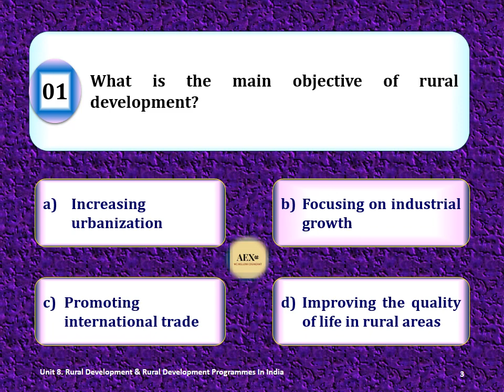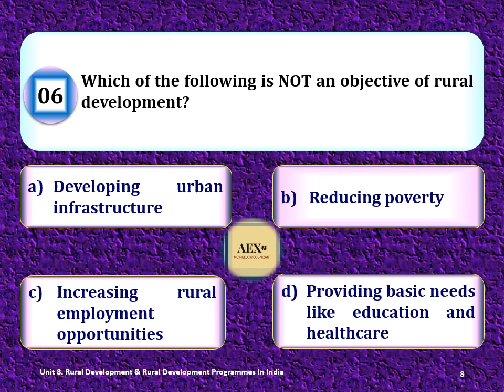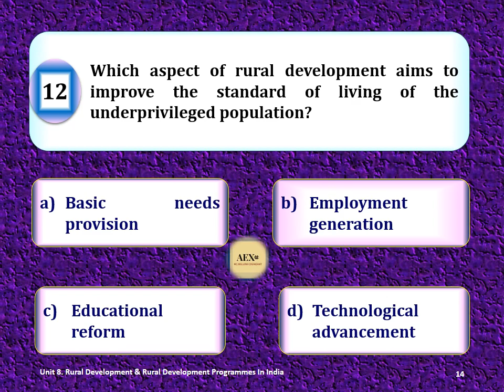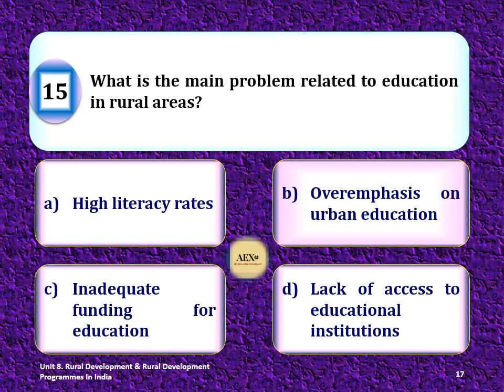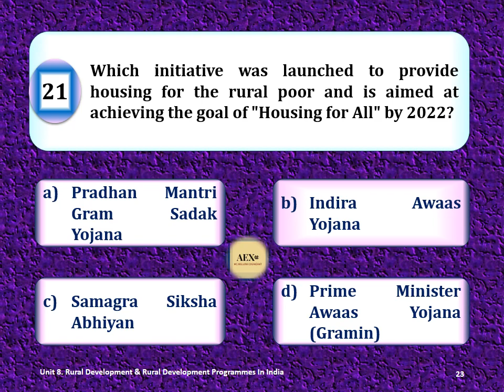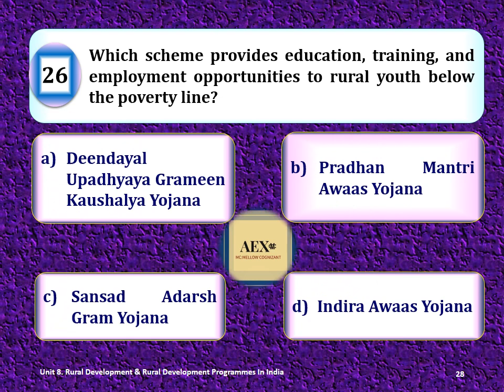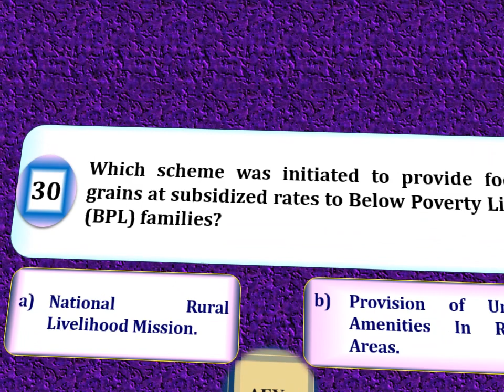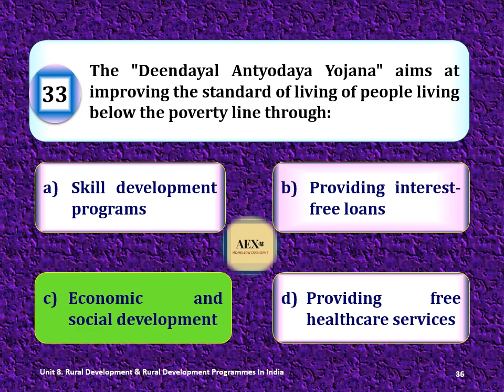Rural Development(RD) Concept & RD Programmes AEX121(1+1)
That's great to hear! It sounds like the video series you're referring to could be a valuable resource for students preparing for competitive exams in agriculture and related fields, as well as those pursuing B.Sc. Hons Agriculture courses and other related sciences. Quality educational content like video series can provide students with a structured and comprehensive understanding of the subjects, making their preparation more effective and efficient.